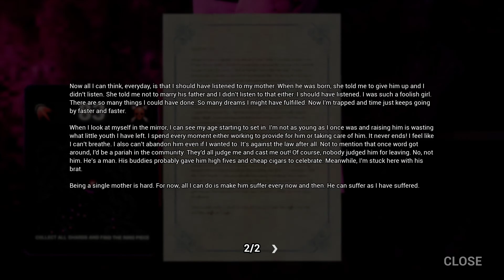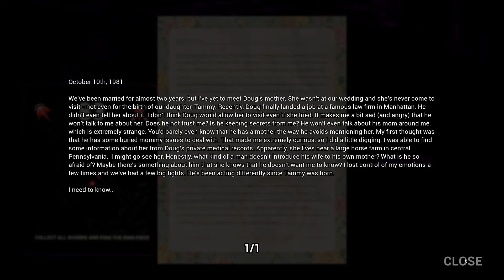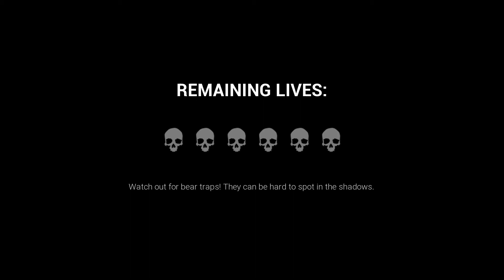HELL CAVES IN DARK DECEPTION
SOULS IN THE SKY